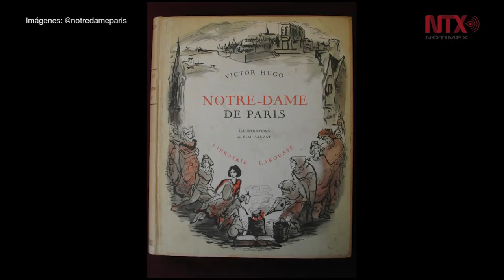Diez datos interesantes en la historia de Notre Dame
La Catedral de Notre Dame es uno de los emblemas religiosos y turísticos de París, a lo largo de 8 siglos, su explanada y las características torres han sido testigo de momentos cruciales de la historia.